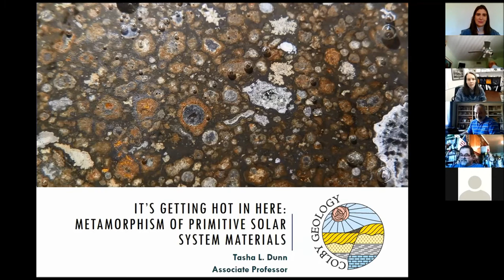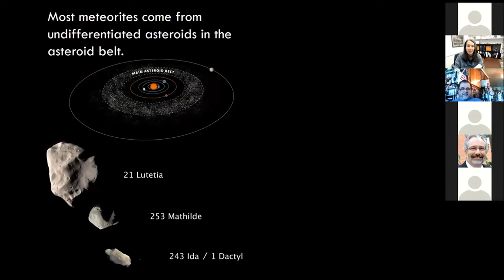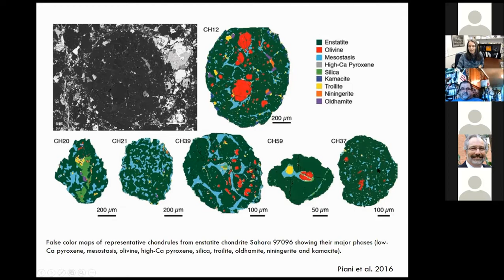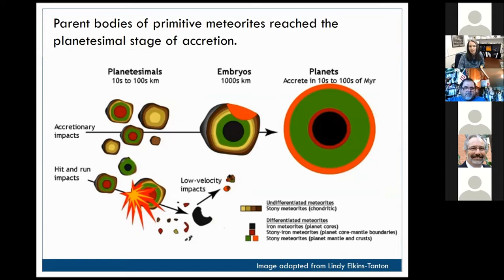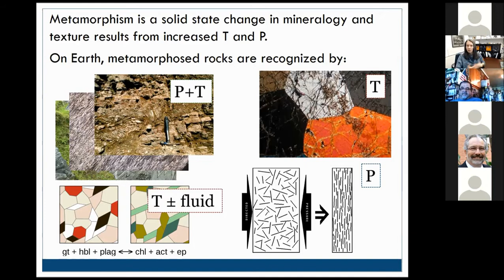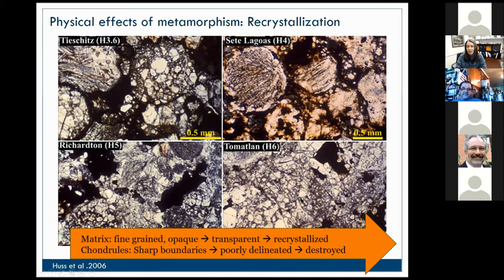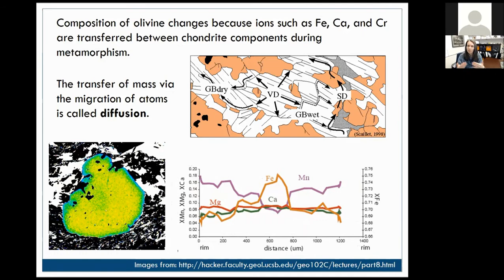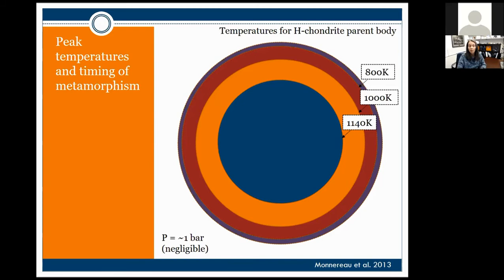It's Getting Hot in Here: Metamorphism of Primitive Solar System Materials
UCLA Meteorite Gallery Lecture Series - February 2021
Title: It's Getting Hot in Here: Metamorphism of Primitive Solar System Materials
Lecturer:   Dr. Tasha Dunn; Colby College

Chondritic meteorites represent the most primitive material in the solar system. These chondrites originate from asteroids that did not reach temperatures high enough to melt. Although they escaped melting, some of these primitive asteroids reached temperatures high enough to induce metamorphism - recrystallization of a rock in a solid state. Unlike Earth, where metamorphism is accompanied by pressure and heat, metamorphism on asteroids is driven only by temperature. This metamorphism results in textural and geochemical changes that provide insight into the thermal and physical evolution of small bodies during the solar system's earliest formation.